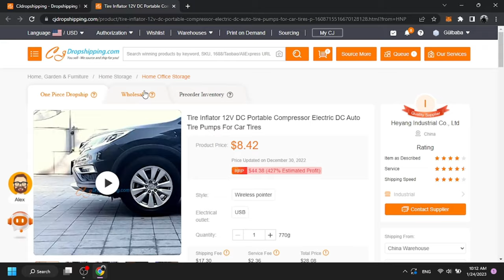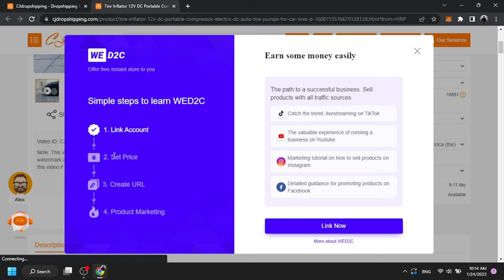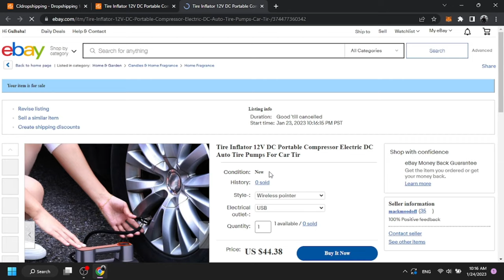Ən Yaxşı Tədarükçü! Cjdropshipping 2023 (Ebay Mağazanı Cjdropshipping`ə Bağla!)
Hər vaxtınız xeyirli olsun, bu videoda Cjdropshipping haqqında danışmışıq.

80 - ə yaxın Tədarükçü saytı burdan tap!

Açar sözlər:
dropshipping,
dropshipping nasıl yapılır,
dropshipping nedir,
dropshipping for beginners,
dropshipping 2022,
dropshipping shopify,
dropshipping challenge,
dropshipping amazon,
dropshipping ebay,
dropshipping azerbaycan,
dropshipping tutorial,
trackerbot,
trackerbot ebay,
trackerbot walmart,
tracker bot kullanımı,
trackerbot amazon,
trackerbot non api,
trackerbot aliexpress,
trackerbot bluecare express,
trackerbot nedir,
dropshipping alibaba,
dropshipping amazon for beginners,
dropshipping azərbaycan,
dropshipping a-z,
amazon dropshipping,
cj dropshipping
aliexpress dropshipping,
alibaba dropshipping,
dropshipping biaheza,
dropshipping basics,
dropshipping başlangıç
dropshipping nasıl yapılır,
dropshipping nedir,
dropshipping eğitimi,
dropshipping ürün bulma,
dropshipping dersleri,
dropshipping nece edilir,
dropshipping amazon,
dropshipping amazon nasıl yapılır,
dropshipping azərbaycan,